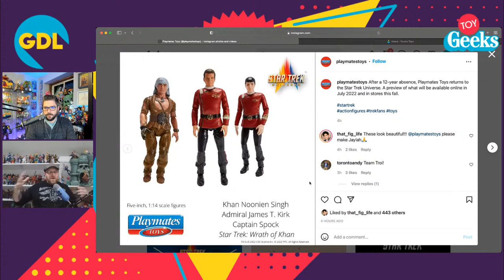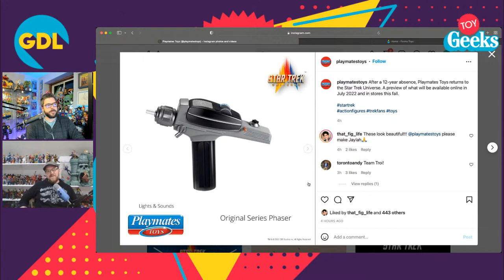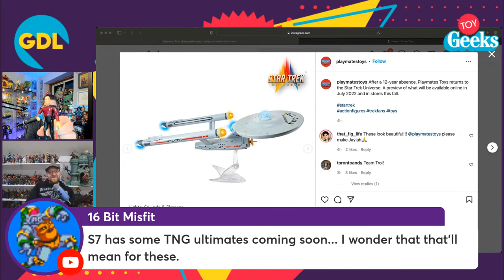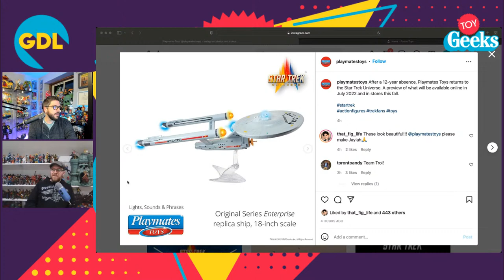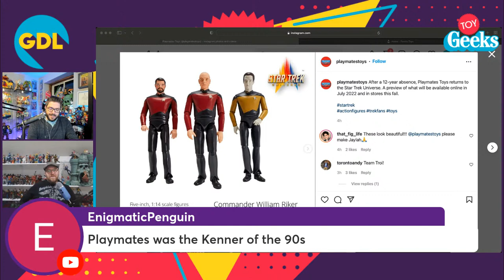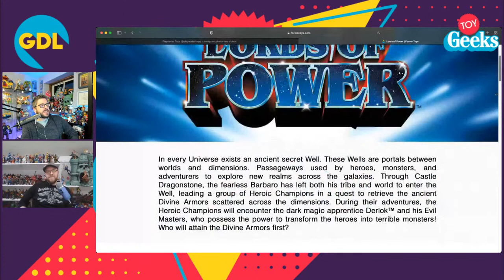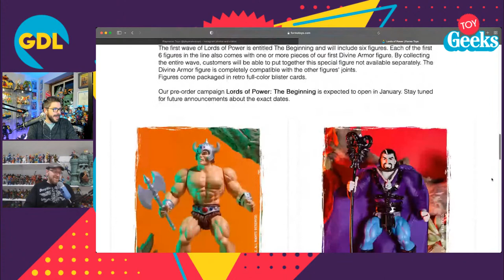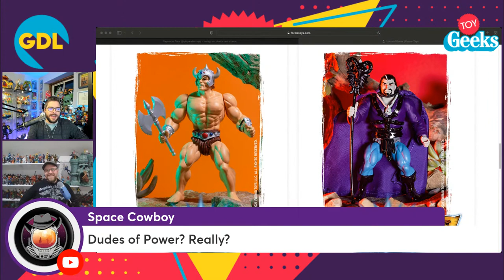Playmates Star Trek Returns! Will Collectors Care?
Join John and Jay for a special stream talking about Playmates unveiling their relaunch of 5 inch Star Trek figures covering the entire Star Trek Universe. They'll also touch on the updates from Formo Toys on their Lords of Power Line. all of that and more on todays Toy Geeks!